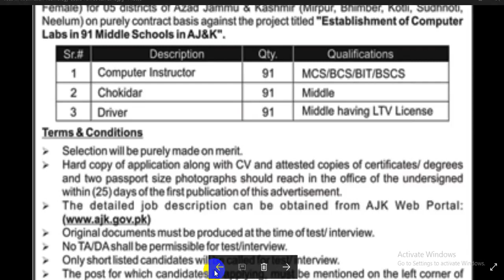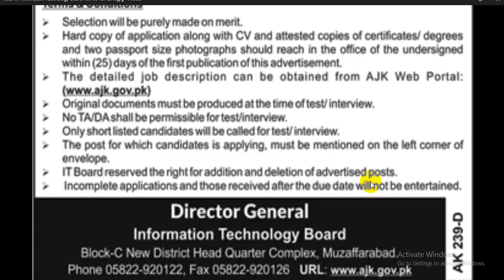Jobs in Information Technology Board AJK ,Male and female,educatin middleo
Jobs in Information Technology Board AJK ,Male and female,education middle
Jobs in Information Technology Board AJK 06 Jan 2018
Jobs in Information Technology Board AJK 06 Jan 2018 Male and female education middle